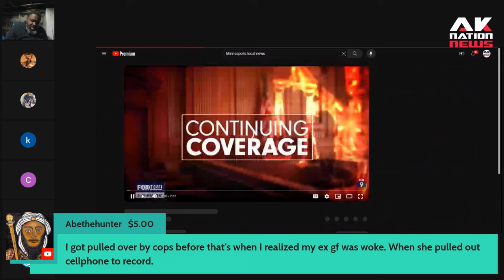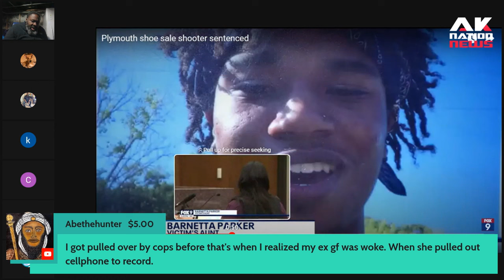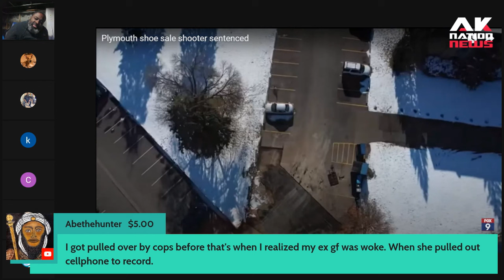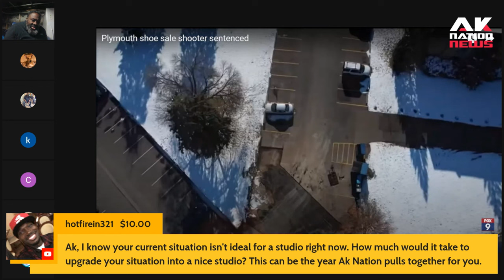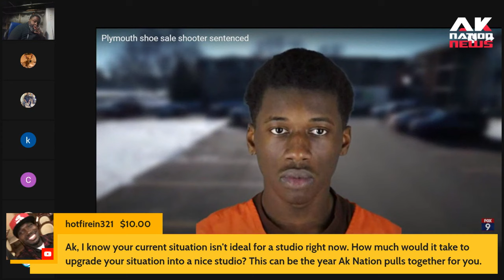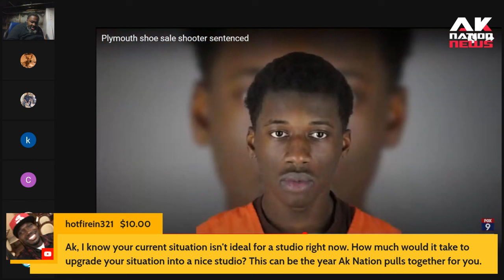A teen from a great family went to the Hood to sell some Jordans to some buyers he met online then.